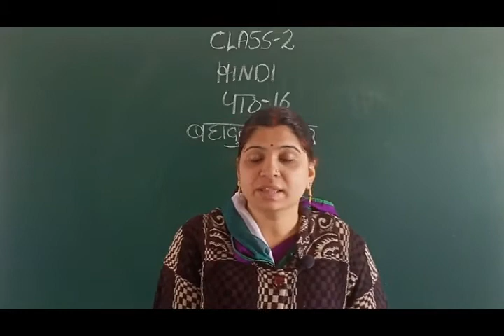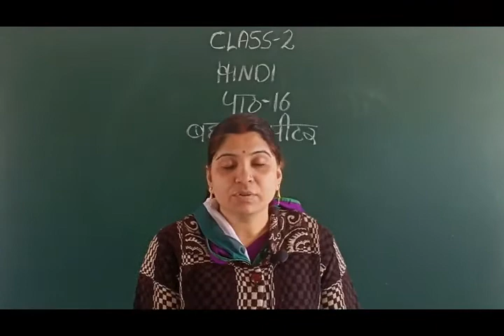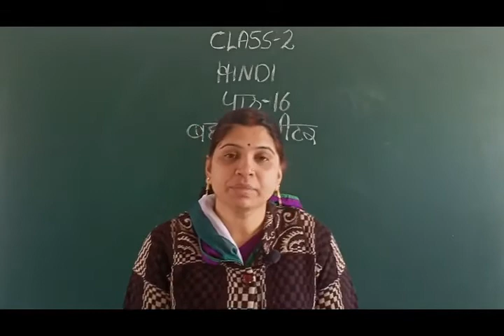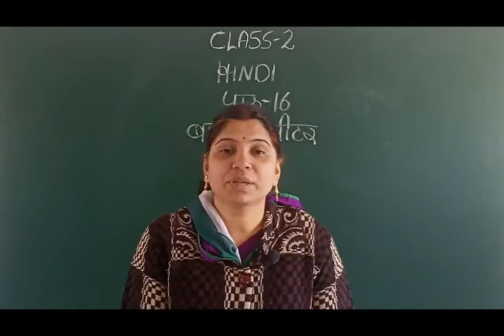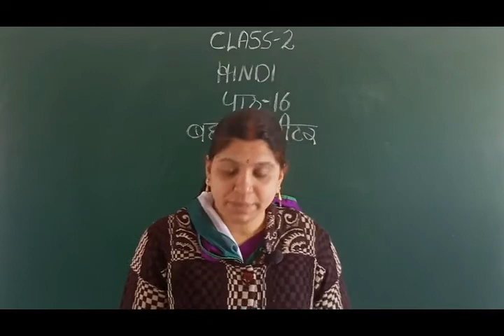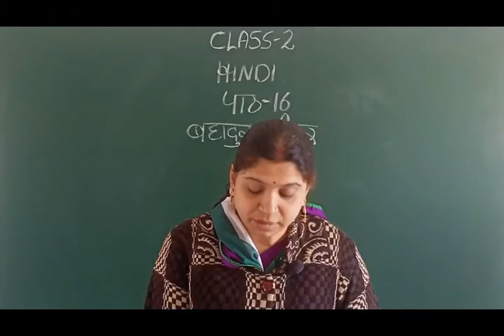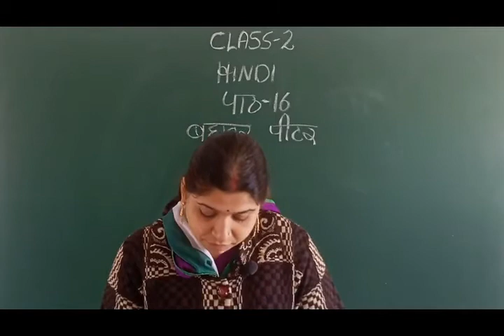class 2 Hindi Chapter 16